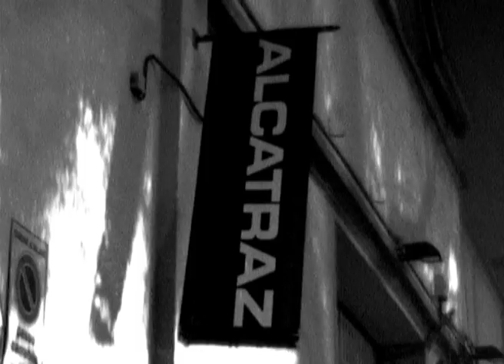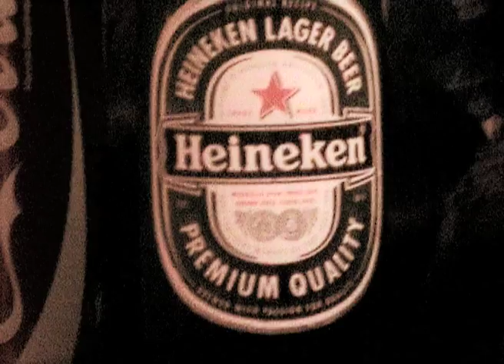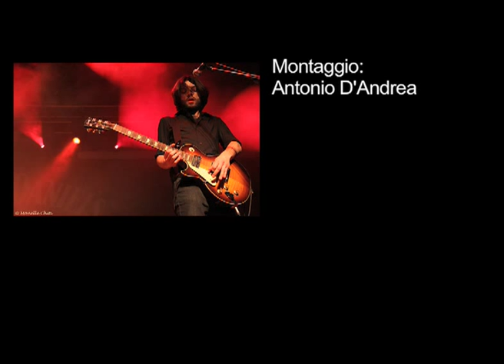VOX FAN - IL TEATRO DEGLI ORRORI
Intervista a "Il Teatro degli Orrori" a cura del forum